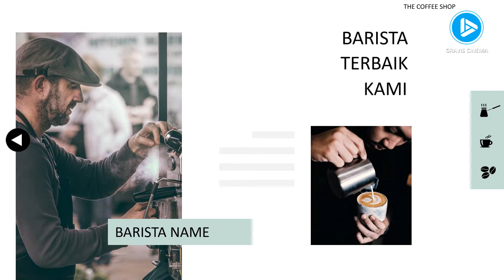Coffee Shop | 085742742796 |Jasa Video animasi Explainer Karawang Jakarta Bandung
Jasa Pembuatan Video Animasi Promosi. Video Animasi Motion Graphic untuk berbagai kebutuhan promosi: - Video Promosi
- Video Display
- Video profile
- Video Explainer
- Video Infographics
- Video Logo

Jasa pembuatan video animasi kreatif dengan harga terjangkau untuk kebutuhan promosi: - Poduk
- Toko Online
- Travel
- Property
- Resto, Cafe
- Dll.

Untuk pertannyaan dan pemesanan langsung chat WA 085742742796